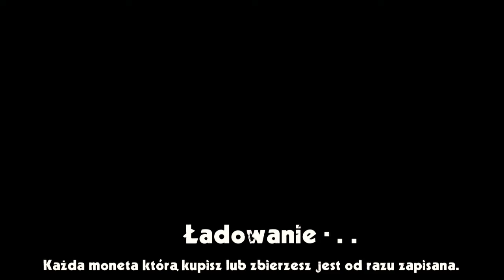Cyber Marian Gra!!![Cyber Junk] | Kuba Game